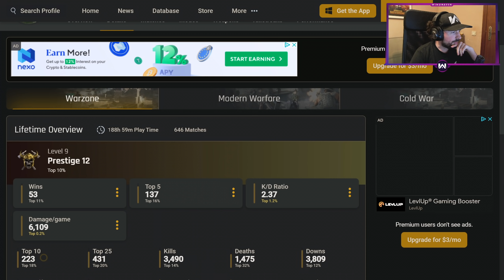⚠️BATTLEFIELD 2042 MATARÁ A WARZONE SINO ARREGLAN LA PLAGA⚠️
Gameplay de WARZONE donde sigue la PLAGA de HACKERS a falta un buen anticheat, BATTLEFIELD 2042 está a la vuelta de la esquina y si no arreglan esto WARZONE puede morir.